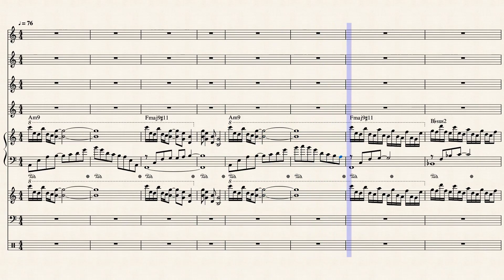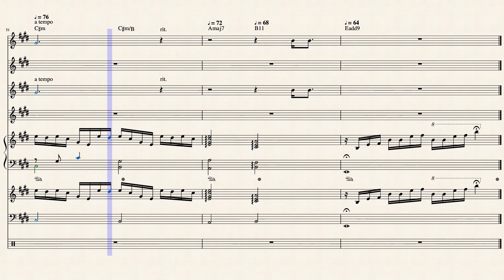Why me - Linda Martin - Eurovision Song Contest winner 1992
Why me?  Arrangement: André Wils

Is a 1992 song by Irish singer Linda Martin. It was written and composed by Johnny Logan.
Ireland won the Eurovision Song Contest in 1992 with this song.

Background:
Johnny Logan, who won the Eurovision Song Contest as a singer in 1980 and 1987, wrote Why me? Especially for Linda Martin. It was not the first collaboration between the two, because in 1984 Logan had also written a song for her, entitled Terminal 3.
With this, Martin had finished second in the Eurovision Song Contest of that year.
In the lyrics of Why me? The singer sings about the feelings she has for her lover. She wonders why she, and not someone else, is the lucky one to receive his love.
Why me? Was produced by Frank McNamara.

Why me? Was one of eight songs in the Irish preliminary round for the 1992 Eurovision Song Contest. This national final took place in Cork on 29 March of that year. Linda Martin easily won the competition and was therefore allowed to represent Ireland for the second time in her career at the Eurovision Song Contest. The 1992 edition was held on May 9 in the Swedish city of Malmö.
Martin was seventeenth of 23 participants in the Eurovision song contest. Why received me? From three countries the maximum number of 12 points, while another seven countries gave the submission 10 points. The total point score of 155 was ultimately sufficient for the win. It was the fourth Irish Eurovision victory after 1970, 1980 and 1987. It was also the third victory for Johnny Logan, who thus became the first (and to date only) person to win the Eurovision Song Contest three times.

Why me? Is een nummer van de Ierse zangeres Linda Martin uit 1992. Het werd geschreven en gecomponeerd door Johnny Logan.
Met dit lied won Ierland in 1992 het Eurovisiesongfestival.

Achtergrond:
Johnny Logan, die in 1980 en 1987 als zanger het Eurovisiesongfestival gewonnen had, schreef Why me? Speciaal voor Linda Martin. Het was niet de eerste samenwerking tussen de twee, want in 1984 had Logan ook al een nummer voor haar geschreven, getiteld Terminal 3.
Hiermee was Martin tweede geworden op het Eurovisiesongfestival van dat jaar.
In de tekst van Why me? Zingt de zangeres over de gevoelens die ze heeft voor haar geliefde. Ze vraagt zich daarbij af waarom zij, en niet iemand anders, de gelukkige is om zijn liefde te krijgen.
Why me? Werd geproduceerd door Frank McNamara.

Eurovisiesongfestival 1992
Why me? Was een van de acht liedjes in de Ierse voorronde voor het Eurovisiesongfestival van 1992. Deze nationale finale vond op 29 maart van dat jaar plaats in Cork. Linda Martin won de competitie met gemak en mocht Ierland zodoende voor de tweede keer in haar carrière vertegenwoordigen op het Eurovisiesongfestival. De editie van 1992 werd op 9 mei gehouden in de Zweedse stad Malmö.
Op het songfestival was Martin als zeventiende van 23 deelnemers aan de beurt. Bij de puntentelling ontving Why me? Van drie landen het maximumaantal van 12 punten, terwijl nog eens zeven landen de inzending 10 punten gaven. De totale puntenscore van 155 was uiteindelijk voldoende voor de overwinning. Het betekende na 1970, 1980 en 1987 de vierde Ierse songfestivalzege. Ook was het de derde zege voor Johnny Logan, die zodoende de eerste (en tot op heden enige) persoon werd die het Eurovisiesongfestival drie keer wist te winnen.